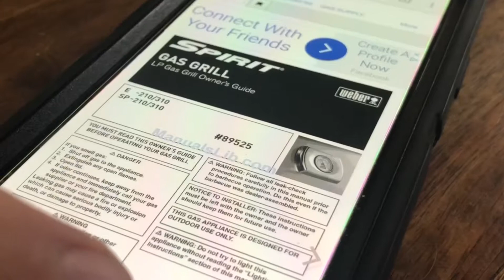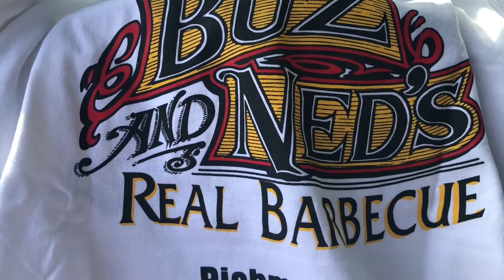Grill Safety Tips with Buz and Ned’s Real BBQ In Richmond, Virginia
Buz and Ned’s legendary grill master shares safety tips and gives advice for taking your BBQ to the next level.